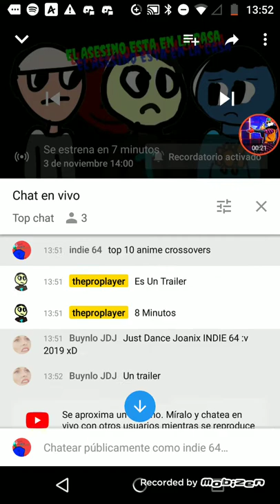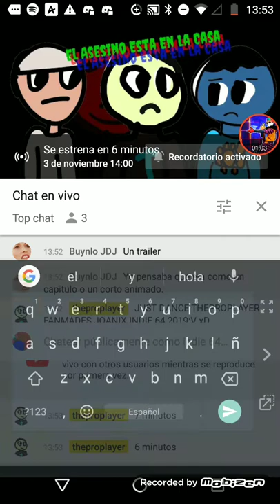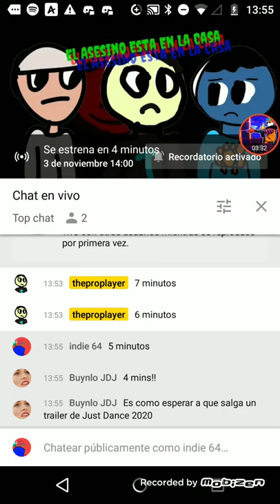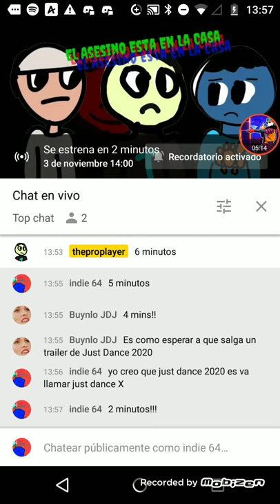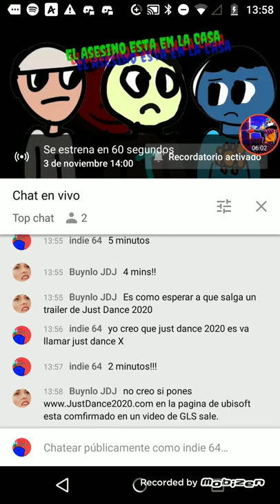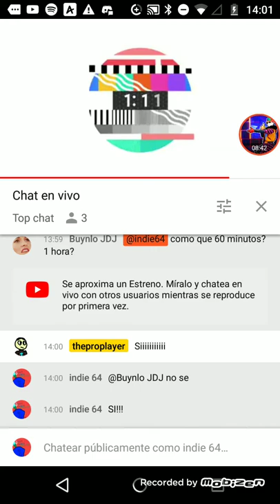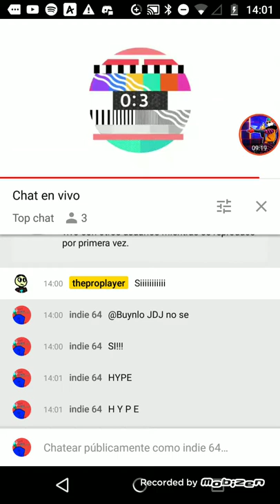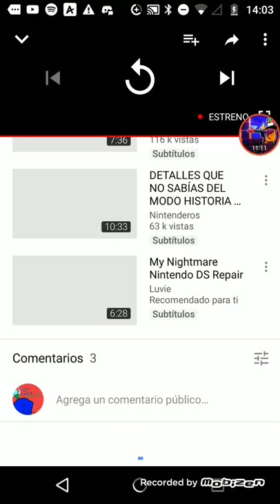El asesino está en la casa tráiler video reacción